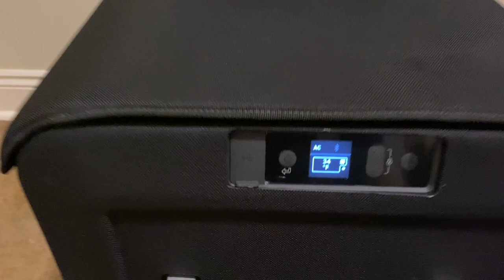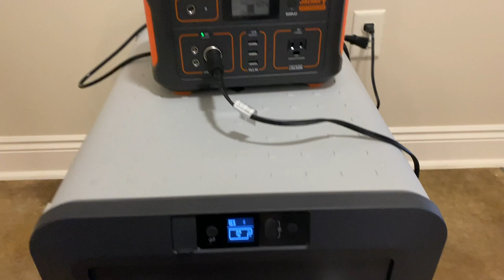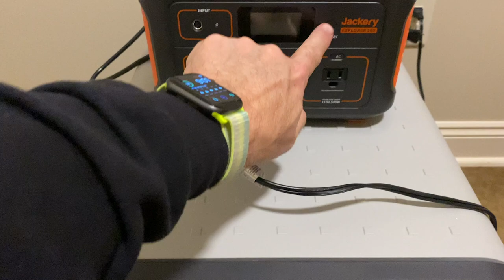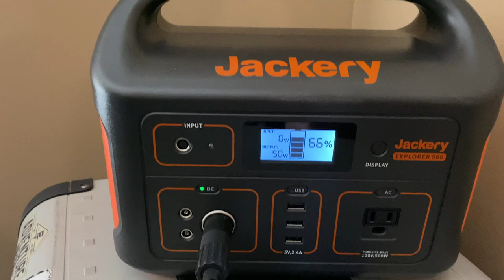Fridge Test - Dometic CFX3 55im vs Dometic CFX50.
We test the new Dometic CFX3 55im and compare it to our older Dometic CFX50 to see which one will run the longest on a Jackery Explorer 500. Be sure and stick around till the end!

Gear we use